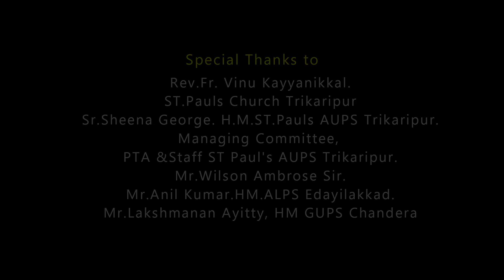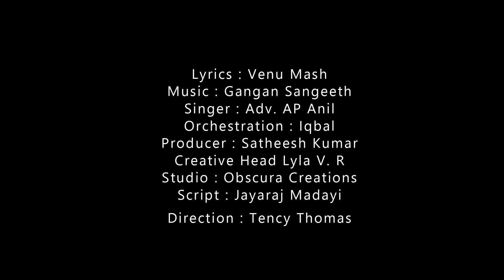x mas song 2023 ക്രിസ്മസ് സോങ് 2023 - പവിത്രം സ്നേഹം - [ V relaks Pavithram Sneham 2023 ]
V relaks Pavithram Sneham  - X mas Video Song

Lyrics : Venu Mash
Singers : Adv. A P Anil , Ramya Raju , Sanisha Siju, Aavani ,Devadhwani , Nivedhya